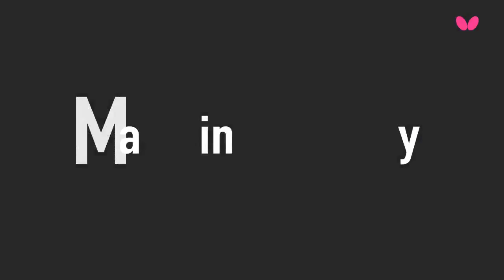2017 Thailand Junior & Cadet Open Highlights: NG Wing Lam vs Huang Yu-Jie (Final)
Review all the highlights from the NG Wing Lam vs Huang Yu-Jie (Final) from the 2017 Thailand Junior & Cadet Open